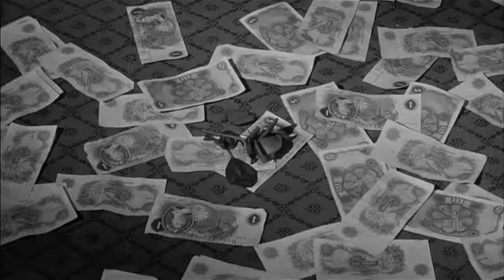Miss Marple - Vier Frauen und ein Mord (Homemade Trailer)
Miss Marple (Margaret Rutherford) will den Mörder einer reichen Witwe finden und bewirbt sich dazu als Schauspielerin in einer Theatergruppe. Der Theaterdirektor (Ron Moody) will ein Kriminalstück aufführen lassen, in dem sie die Detektivin spielt. Während der Proben wird ein weiterer Mord begangen. Ähnlich wie beim Fall der ermordeten Witwe findet Miss Marple ein Schriftstück, welches vom selben Täter zu stammen scheint. Auf der Bühne überschneiden sich nun die echte und die inszenierte Suche nach dem Mörder.